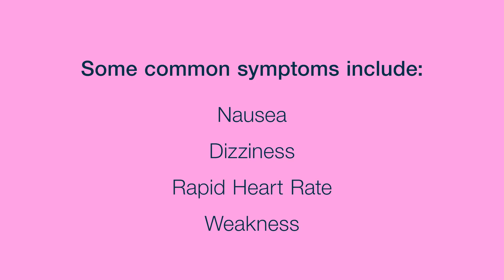What should I do if I accidentally take an extra dose of chlorthalidone?